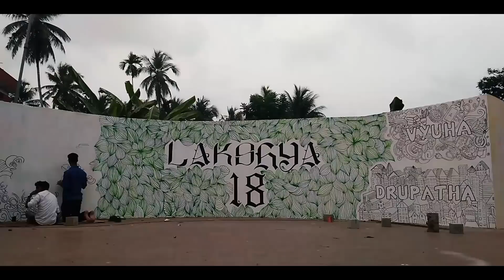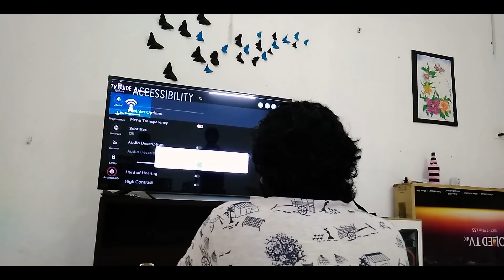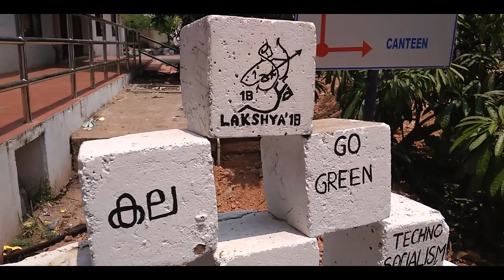LAKSHYA 18 | Making Video | Tech Fest | Government Engineering College Kozhikode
Government Engineering College Kozhikode (GECK) is one among nine prestigious Government Engineering Colleges in Kerala under Directorate of Technical Education, Kerala. GECK was started in the year 1999 with B.Tech programmes in Applied Electronics and Instrumentation Engineering (AE &I), Chemical Engineering (Ch.E) and Mechanical Engineering (ME). Civil Engineering (CE) programme was started in the year 2006 and Electronics and Communication Engineering (ECE) programme was started in the year 2012. In addition to B.Tech programmes, the college conducts M.Tech programmes in Signal Processing (AE &I), Energy Systems Analysis and Deign (ME) and Computer Aided Process Design (Ch.E)